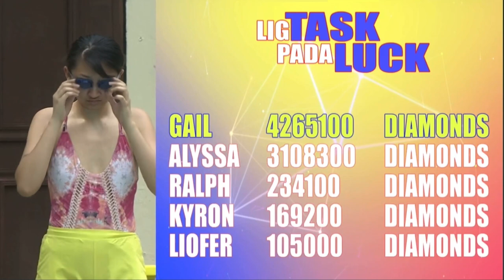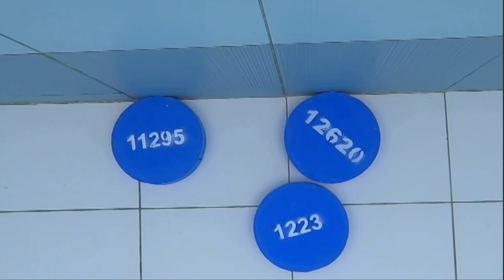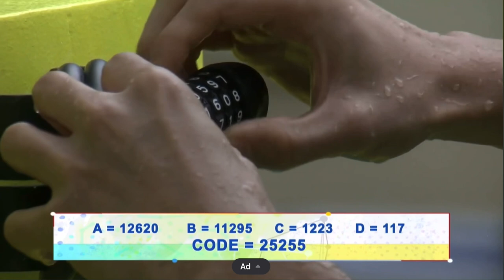Pbb Connect: Team Survibin’, sumabak na sa kanilang Ligtask Challenge